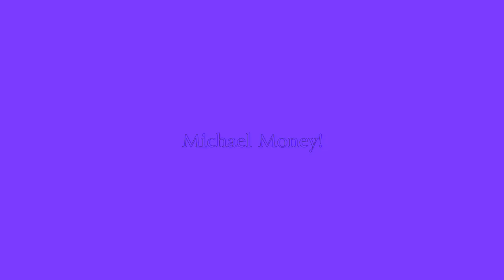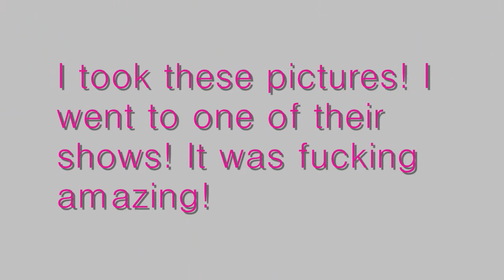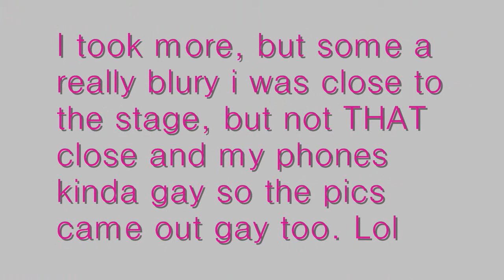Mike and Monte Money!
~!!Request songs too!!~

I love monte (bryan) money, the lead guitarist for ETF! hes amazing! Truleyy And michaels his brother, whos the UNoffical member for ETF witch is to bad cuz hes  amazing too! i would love for him to be an offical member, two bros rockin' out on stage... tht wud b awsomee !!

Song title: Hello facination- breathe carolina (who cares if i didnt use an ETF song, there facinating to me! Theres a method behind my madness DAMMIT! LOl xD ~

the pics r from Michaels myspace, montes too, some from google were ever google got it from. LOl yea, dnt own the song either! All credit for the song gose to Breathe Carolina and fearless records~